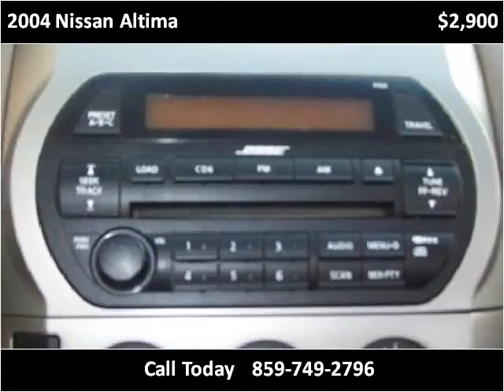2004 Nissan Altima Used Cars Winchester KY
This 2004 Nissan Altima is available from Bluegrass Auto & Marine.